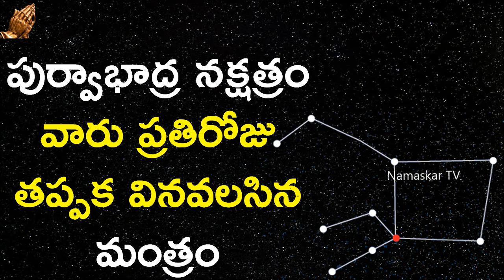పుర్వాభాద్ర నక్షత్రంవారు రోజు వినవలసిన మంత్రం | Nakshatra Mantra for Purvabhadrai | Namaskar TV